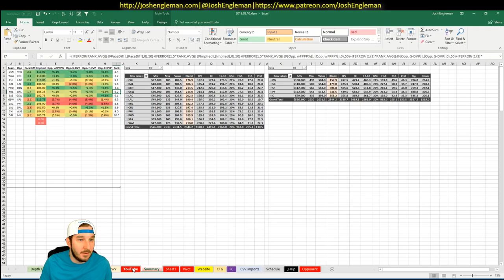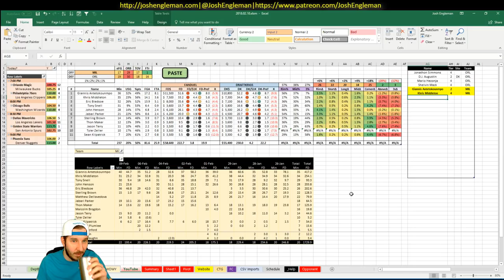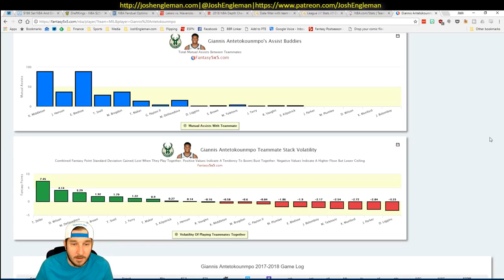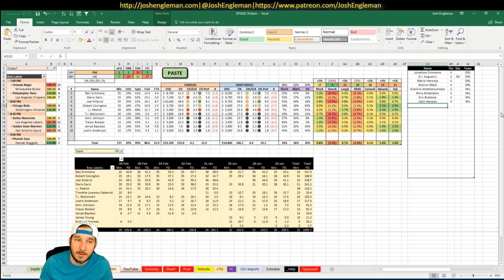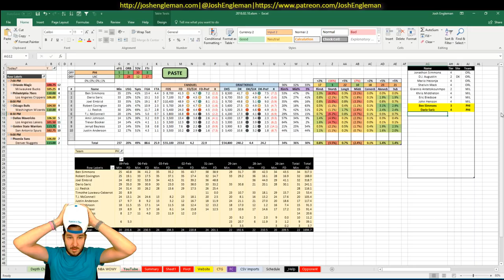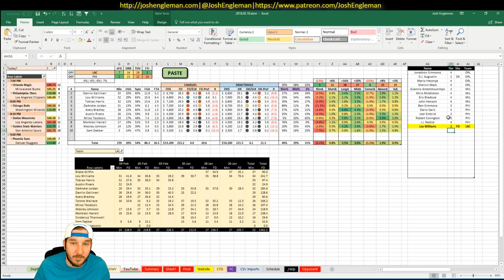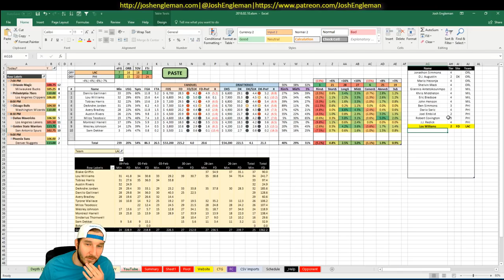NBA DFS Projections & Strategy | Saturday 2/10 | FanDuel & DraftKings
NBA DFS slate breakdown for Saturday, February 10. I went through my likes/dislikes for each game across the full 6-game slate.